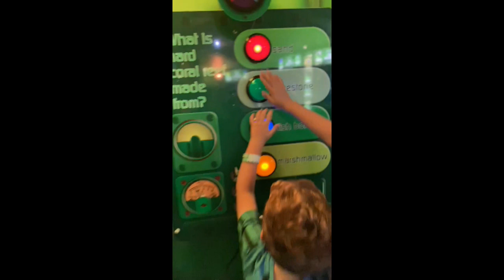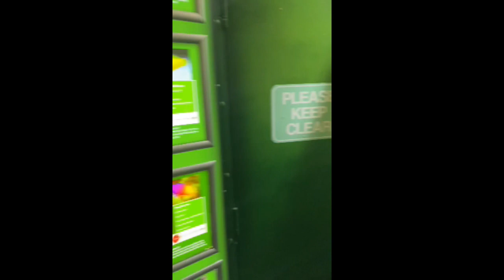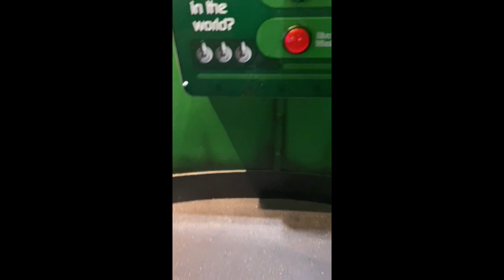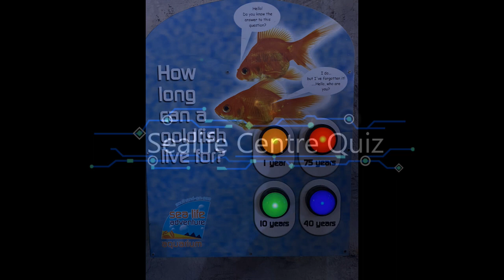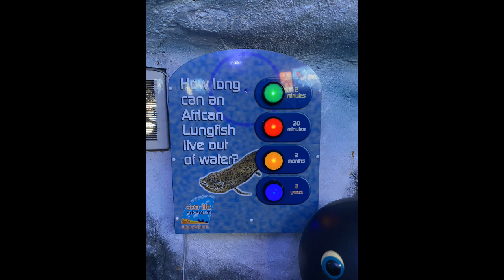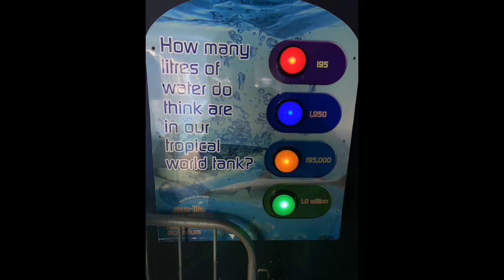Mollies World - Southend Sealife Adventure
Hi All,
Today we visited Southend Sealife Adventure, and of course the Arcades afterwards.
The Sealife Centre is such a relaxing place to come and visit, just to watch the fishes swim. Could spend hours here if my brother didn't race us through at 100 miles an hour.